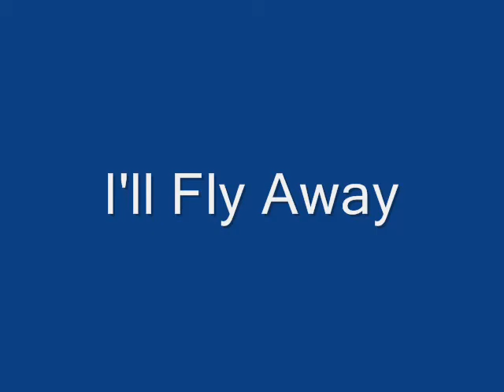I'll Fly Away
Sea Turtle underwater video from Caribbean waters off Barbados. The magnificent beauty of God's creation is so evident in this video and as the sea turtle "flies" away from us, the song "I'll Fly Away" comes to mind -- hence the name of this clip.